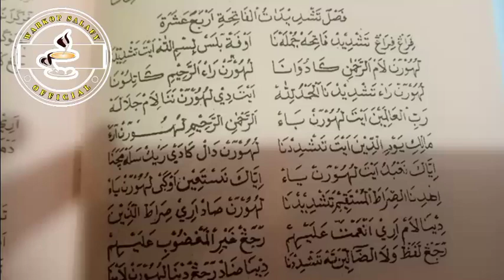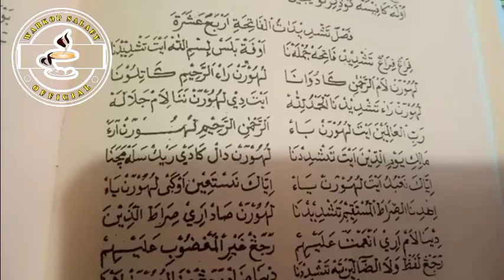Ciakong _ Nadzom Safinah Sunda _ Syarat Fatihah